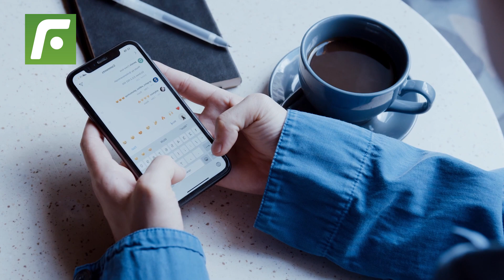El motivo por el que Paolo y Farfán se enfrentaron y porqué Guerrero ya no desea jugar por Alianza